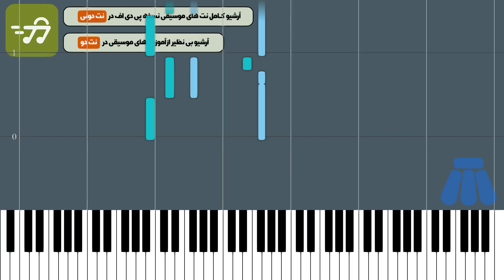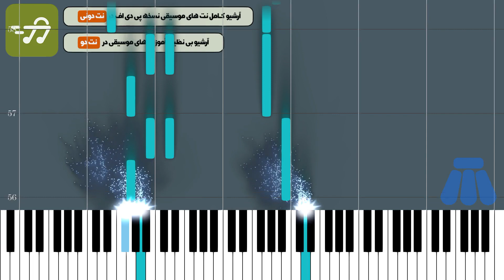bi marefat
آموزش آهنگ بی معرفت بهنام بانی با پیانو به همراه پی دی اف نت پیانو بی معرفت بهنام بانی

توضیحات
آهنگ ساز : حامد برادران
تنظیم کننده : ترنم عزتی
ساز : پیانو
سطح : متوسط
مدت زمان آموزش : 00:04:10

متن ترانه :
نت پیانو بی معرفت بهنام بانی

آهنگساز : حامد برادران

نکته : جهت سادگی هرچه بیشتر در اجرا متن آهنگ زیر نت های پیانو نوشته شده است نسخه های دیگر نت بی معرفت بهنام بانی برای ساز های دیگر را می توانید از طریق لینک های زیر دریافت کنید

متن آهنگ بی معرفت بهنام بانی

نگفتم توی فکرته بری یه روزی رفتی تو درست اونم چه روزی
رفتی که به هم رسیده بودیم چی شد اون خوابا که دیده بودیم
نقشه هایی که کشیده بودیم …
نگفتم واسه رفتنت بهونه چیدی رفتی خب بگو به چی رسیدی
یادته چه روزایی داشتیم یادته چه آرزوها داشتیم
عشقو تو گذشته جا گذاشتیم …
بی معرفت یه جوری حال این دل دیوونه بعد تو بده
که با تموم آدما و با خودش بهم زده
تموم این خیابونا رو صد دفعه قدم زده

بی معرفت یه جوری عاشقت بودم که هیچکسی بلد نبود
بدی این دلم همین بودش که با تو بد نبود
تو آدمی بودی شبیه حرفی که میزد نبود
بی معرفت …
رفتی چه دردی حرف آخرت داشت رفتی دیدی یهو هوا ورت داشت
گذاشتی تنهام میون اشکام …
نگفتم به هیچکسی بدیتو دیگه آخه آدم بدی عشقشو نمیگه
هواتو کردم دورت بگردم هواتو کردم دورت بگردم
یه جوری حال این دل دیوونه بعد تو بده

کلمات کلیدی